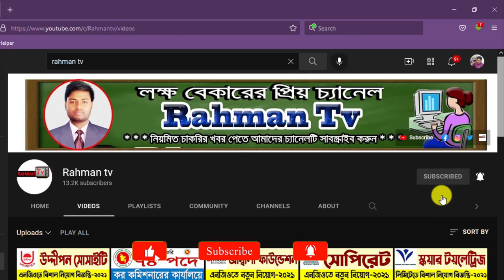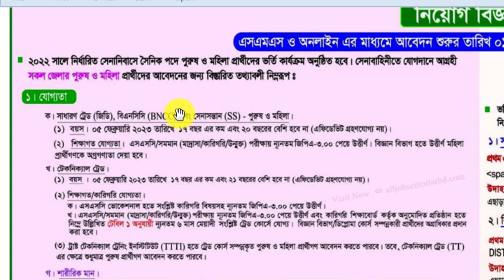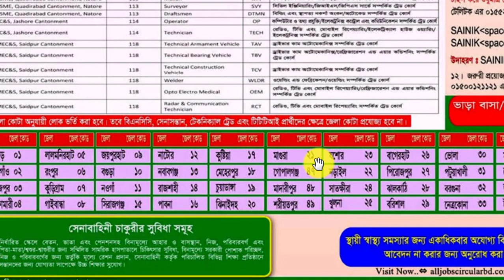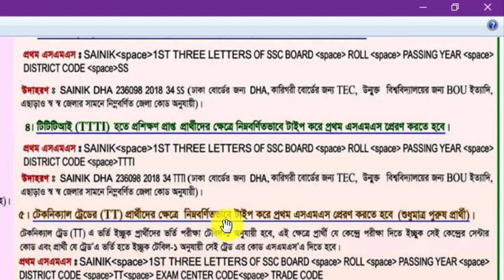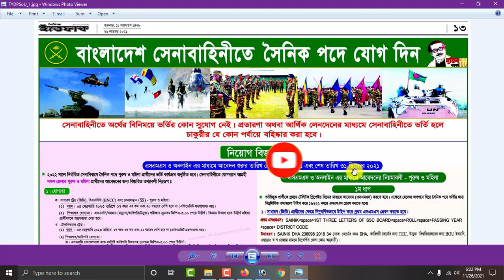বাংলাদেশ সেনাবাহিনীতে সৈনিক পদে বিশাল নিয়োগ বিজ্ঞপ্তি-2021.Bangladesh Army Sainik Job Circular 2021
আসসালামুআলাইকুম,

ধন্যবাদ সবাইকে.